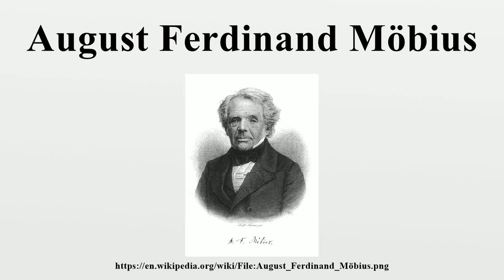August Ferdinand Möbius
August Ferdinand Möbius (German: [ˈmøːbi̯ʊs]; 17 November 1790 – 26 September 1868) was a German mathematician and theoretical astronomer.

Image-Copyright-Info
Image is in public domain
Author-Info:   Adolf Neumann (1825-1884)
Image-Copyright-Info